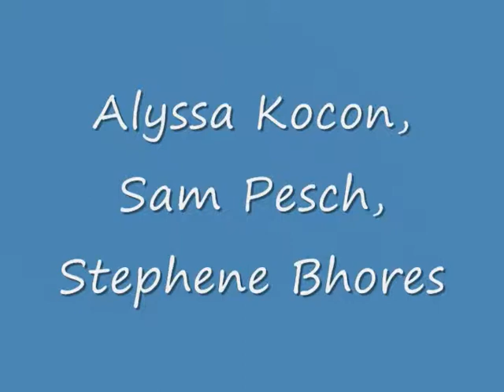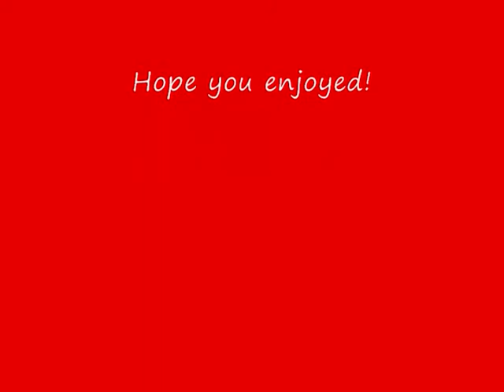Jimmy Carter Gov Project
Sam Pesch: Jimmy Carter
Stephene Bhores: Cathy Jones (talk show host)
Alyssa Kocon: Paparazzi (and tech person)

Video edited by Anolin Ta.